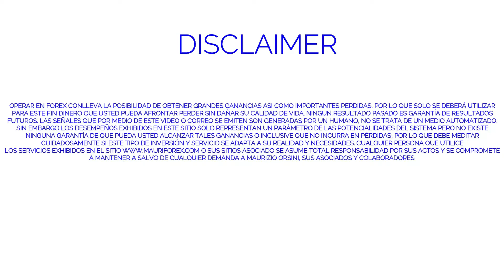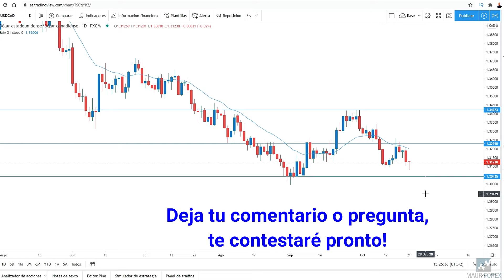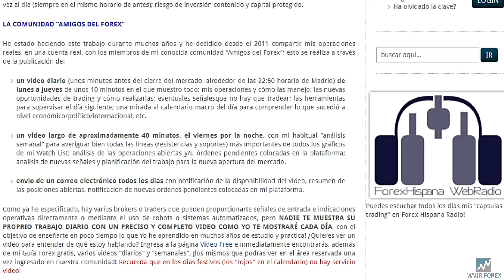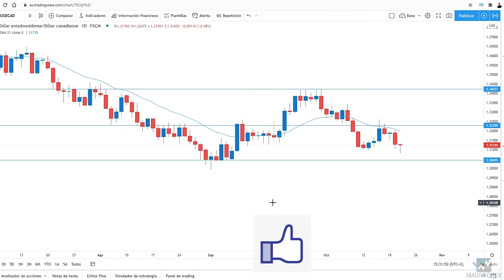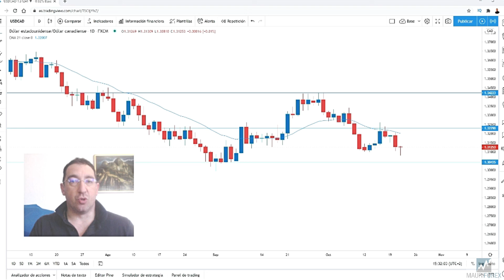🔑TRADING EN VIVO con Mauricio Orsini - ¡¡SEÑALES DE TRADING: Te revelo las mías!!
En la sesión Live de hoy he explicado claramente cuales son las señales que utilizo a diario para abrir mis trades y conseguir mis resultados!!Son los patrones más importantes de Acción del Precio que voy a buscar (y a explicar cada día en mis videos para mi comunidad de traders) en las áreas más válidas de mis gráficos.
Mauricio
*Suscrivete a mi canal Youtube y en mi perfil Tradingview para no perderte todos los videos de analisis, formación y las Sesiones de Trading en Vivo y en Directo de los dias miercoles a las 15:20 horas de Madrid (en Tradingview)!